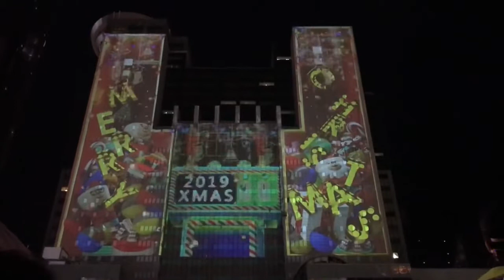Banchiao Christmas Land